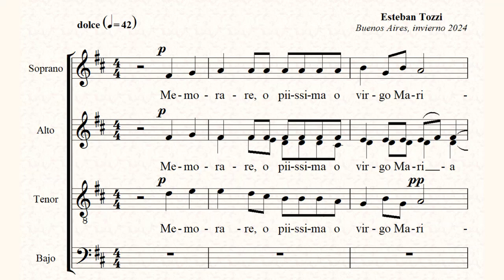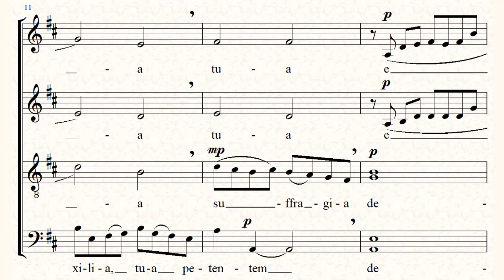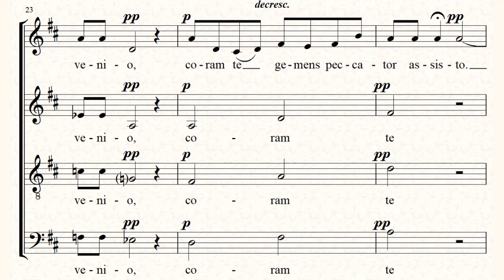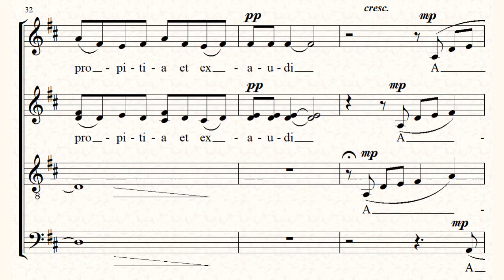"MEMORARE, O PIISIMA VIRGO MARIA" (Esteban Tozzi) para CORO (SATB) a capella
- Obra para CORO (SATB) a capella
Maqueta en versión de CUERDAS, ya que la obra no posee aún una versión coral y los samples disponibles de coro no sirven para obras a capella.
Esperando una buena versión coral...